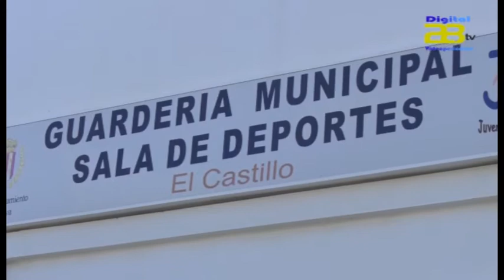Más de 8.000 niños de 0 a 3 años inician hoy el curso en la provincia de Almería